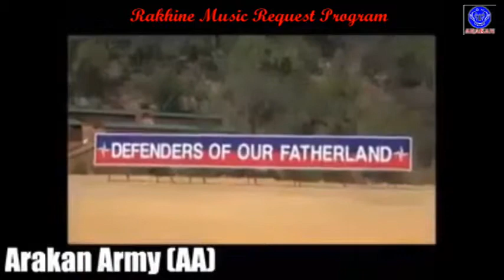မ်ဳိး​ေစာင္​့သူ ရႊီးဆုိ ကုိခုိင္​​ေဇာ္​